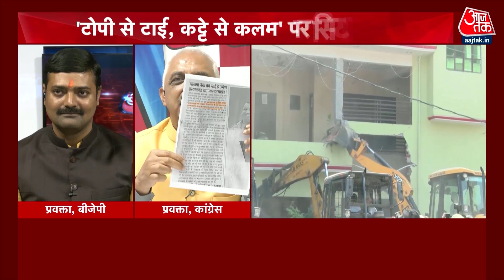Breaking News: Aaj Tak पर बोले कांग्रेस प्रवक्ता, कहा- यूपी में क्रिमिनल फ्रेंडली सरकार है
Aaj Tak पर बोले कांग्रेस प्रवक्ता ने कहा कि यूपी में जब अपराध होते हैं तो अपराधियों से लिंक बीजेपी के लोगों से क्यों मिल जाते हैं?

Speaking on Aaj Tak, the Congress spokesperson said that when crimes happen in UP, then why do the BJP people get links with the criminals?